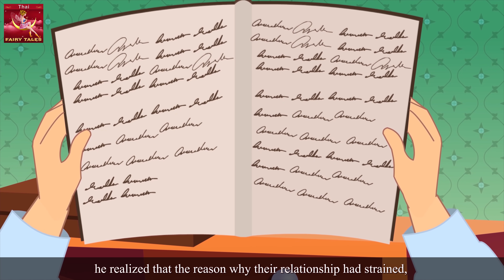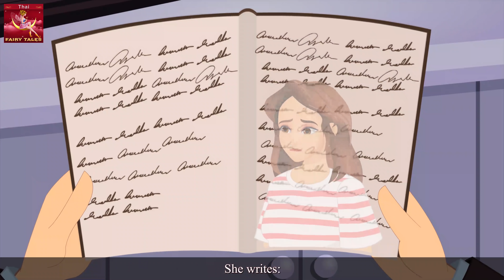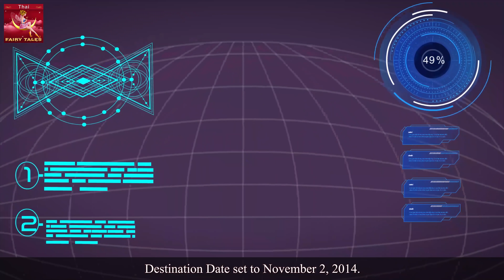การเดินทางข้ามเวลา 1 | Time Travel Part 1 in Thai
การเดินทางข้ามเวลา 1 | Time Travel Part 1 in Thai | นิทาน | นิทานไทย | การ์ตูน | 4K UHD | @ThaiFairyTales

Parental guidance:
คำแนะนำผู้ปกครอง
เนื้อหาบางส่วนของวีดีโอเราอาจจะไม่เหมาะกับเด็กอายุต่ำกว่า 13

► โกลด์ดิล็อคกับหมีสามตัว - Goldilocks and the Three Bears in Thai

► หนูเมืองและหนูชนบท -Town mouse and Country mouse in Thai

► โฉมงามกับเจ้าชายอสูร - Beauty and the Beast in Thai

► สโนไวท์กับคนแคระทั้งเจ็ด - Snow White And The Seven Drwafts in Thai

ช่องแฟรี่เทลส์ แชนเนล และวีดีโอทั้งหมดของทางช่องนั้นไม่ได้มีเนื้อหาสำหรับเด็กที่เข้าข่ายละเมิดสิทธิเด็กที่อายุไม่เกิน 13 ปี และไม่ได้มีไว้เพื่อเด็กอายุ ต่ำกว่าเกณฎ์ 13 ปี

ช่องแฟรี่เทล แชนเนล กับเจ้าของของทางช่อง ตัวแทน และหน่วยงานและพนักงานทั้งหมดไม่ได้มีการเก็บข้อมูลของเด็กอายุต่ำกว่า 13 ปี และไม่มีการยอมให้บุคคลภายนอกหรือบุคคลที่สามละเมิดข้อมูลส่วนตัวของเด็กอายุต่ำกว่า 13 ปี

ทางช่องแฟรี่ เทล แชนเนล ขอปฏิเสธความรับผิดชอบด้านการเก็บข้อมูลทั้งหมดต่อระเบียบการข้อบังคับของยูทูปหน่วยงานที่เกี่ยวข้อง และผู้สนับสนุน ของยูทูป และกลุ่มบุคคลที่สามทั้งหมด